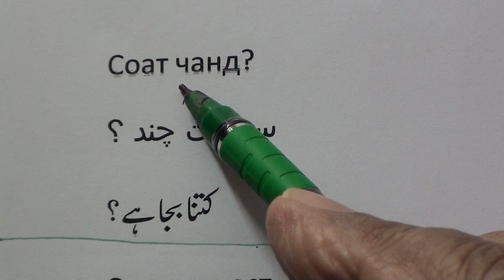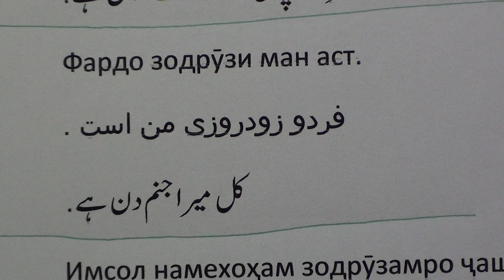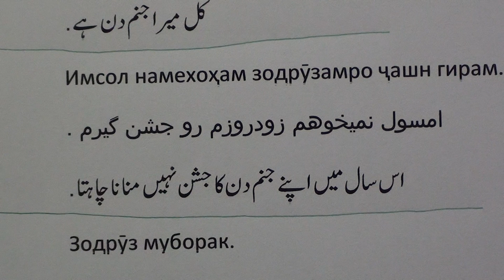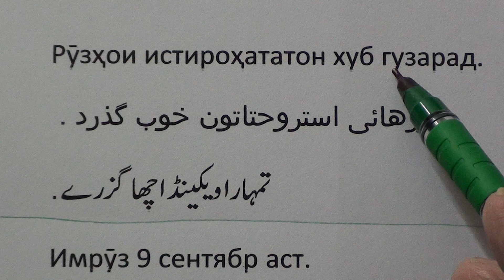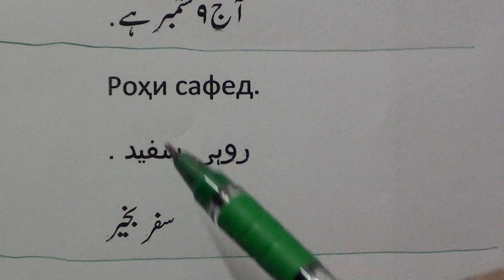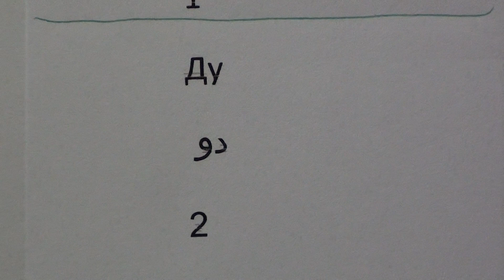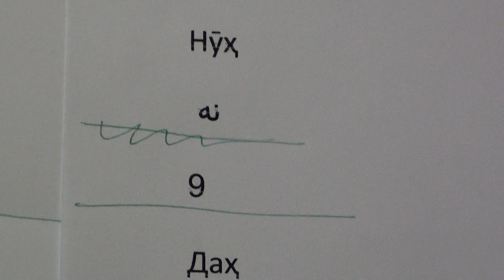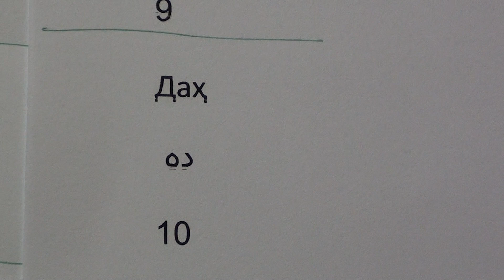Learn Tajik through Urdu lesson.4 / تاجک زنان سیکھیں سبق.٤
Learn Tajik through Urdu series of lessons are produced by Nihal Uddin Usmani of Orient Language Lab, Beguru Woods, Bangalore, India. Your comments will help us improve the lessons.